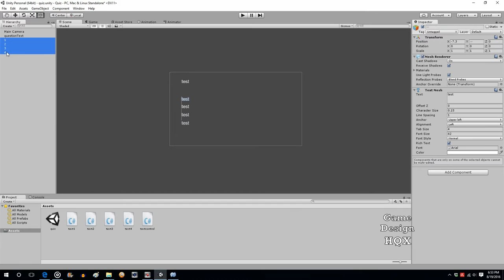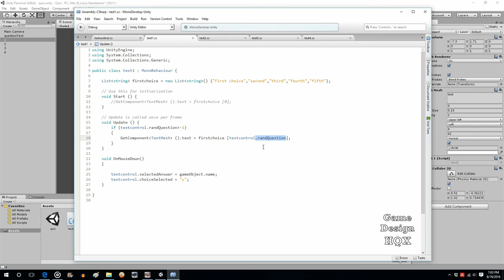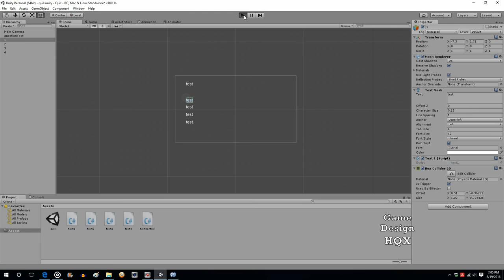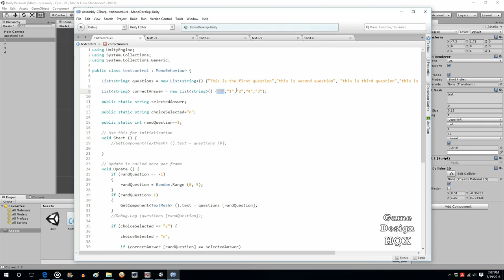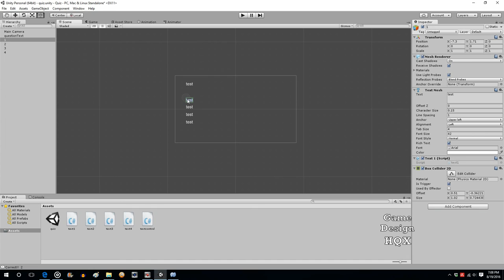Unity 5 - How to Make a Multiple Choice Quiz - Part 3